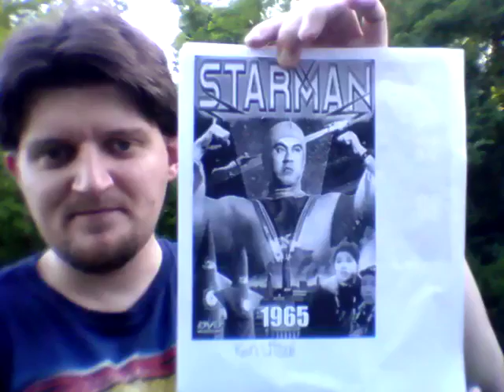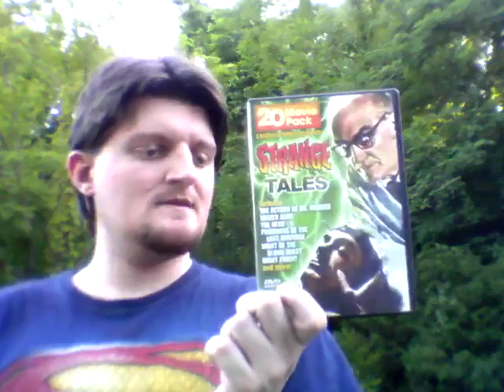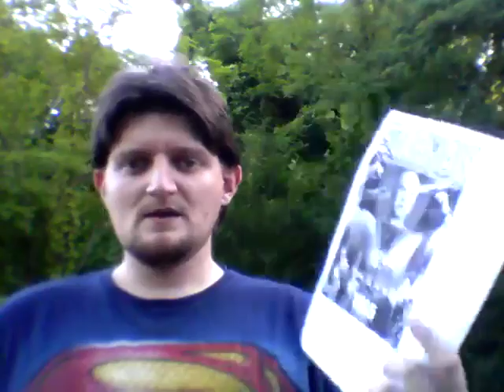Multi-Voice Reviewer Japanese Starman movies 1965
My review of a sci-fi superhero name Starman movies played by Ken Utsui made in 1965. Name of the movies.
 Attack from Space
Evil Brain from Outer Space
Invaders from Space
Atomic Rulers